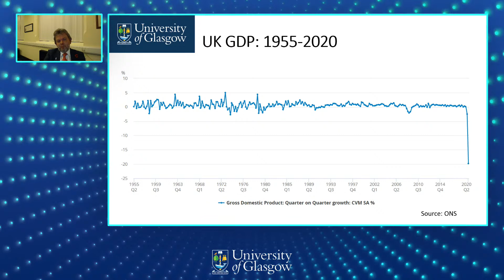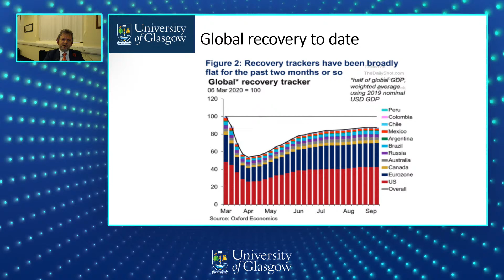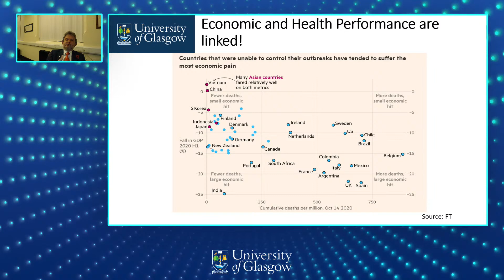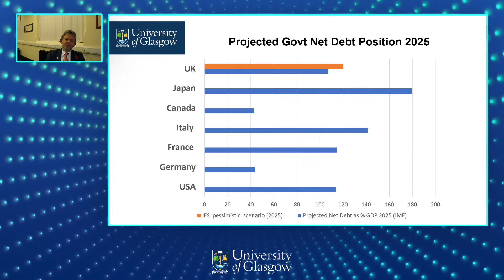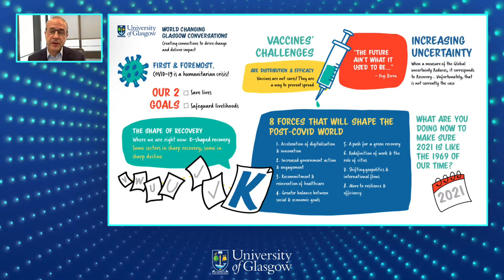World Changing Glasgow Conversations | COVID-19 and the Global Economy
Event starts at 2:55

From Joseph Lister, James Watt and Adam Smith to the detection of Gravitational Waves and the search for a COVID-19 vaccine, for over five centuries, the University of Glasgow has been the home of knowledge, discovery and ideas that change the world.

In this new series of online events, we're connecting leaders in our community of researchers, partners, and alumni to drive change and deliver impact through meaningful debate.

In this inaugural event, join the University’s Principal & Vice Chancellor, leading economist Professor Sir Anton Muscatelli, and alumnus Dr Kevin Sneader, Global Managing Partner of McKinsey & Co, as they discuss the impact of the pandemic on economies and how governments and business might reset for growth and find their way to “the next normal”.